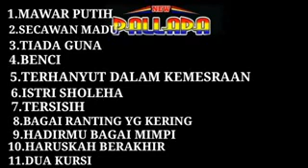Dangdut Koplo new palapa" Mawar putih "